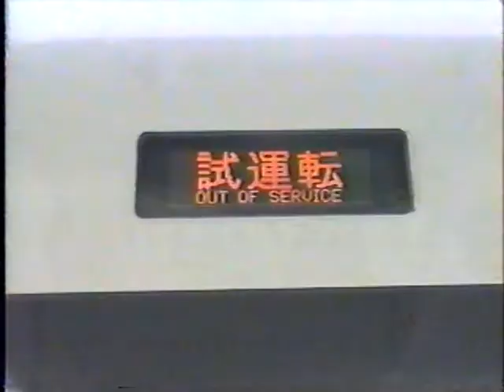'(非HD)山陽新幹線500系試乗会走行動画。100系0系新幹線も有ります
山陽新幹線500系試乗会走行動画。100系0系新幹線も有ります、撮影場所は岡山県の吉井川鉄橋、西明石駅です